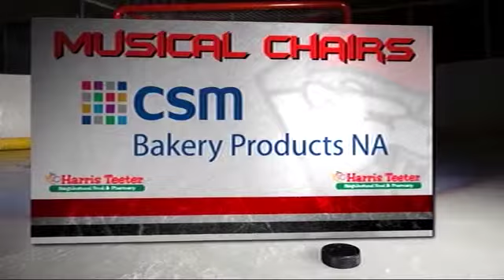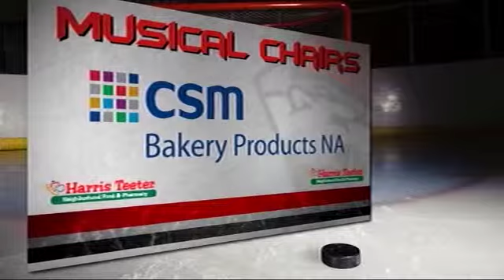Battle of 117 Musical Chairs. 2/12/12.